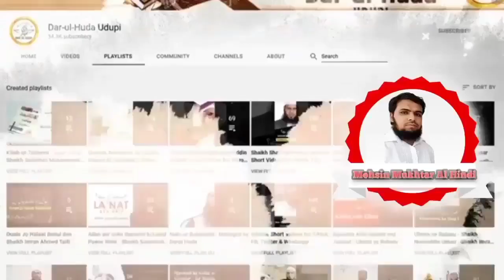Kya AbuLahab Ko Jahannam Me Thandha Pani Milta hai Aminul Qadri Ka Expose By Mohsin Mukhtar Al Hindi